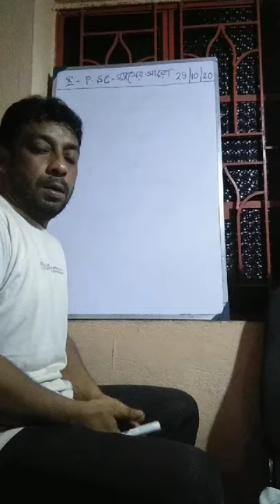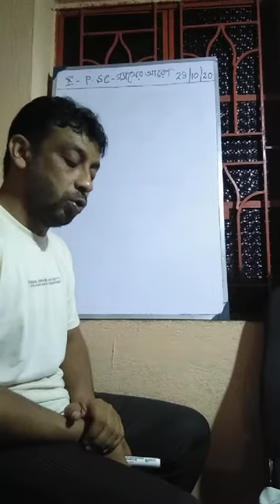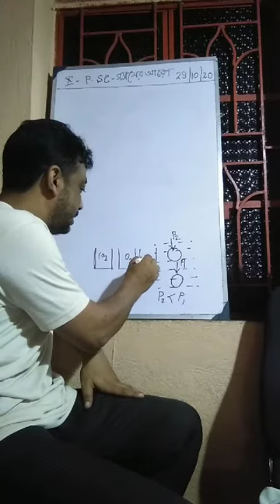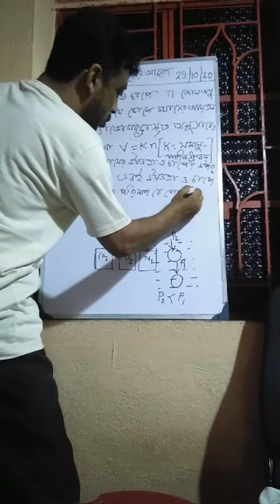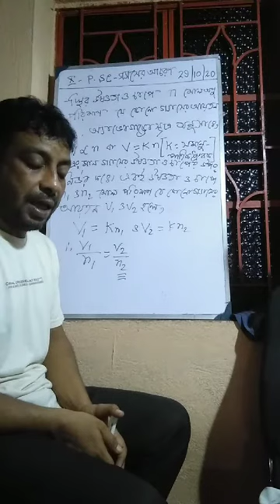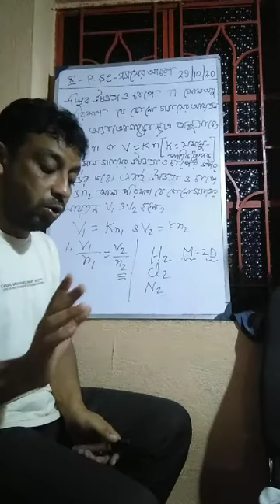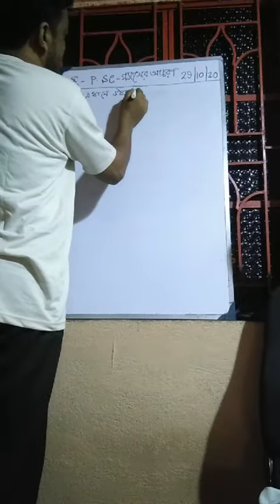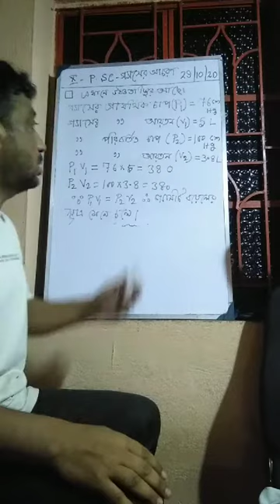X,29.10.20,গ‍্যাসের আচরণ 2(Revision Class)